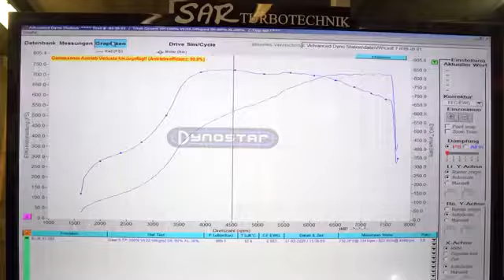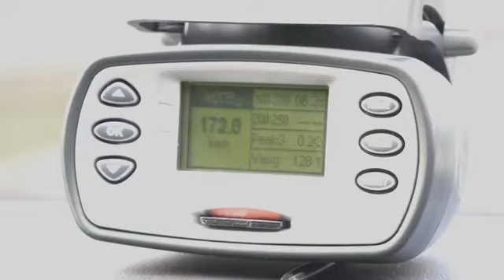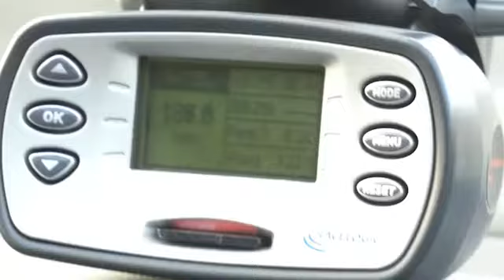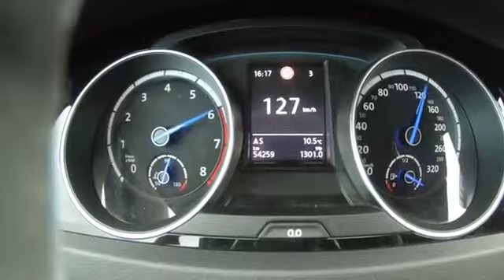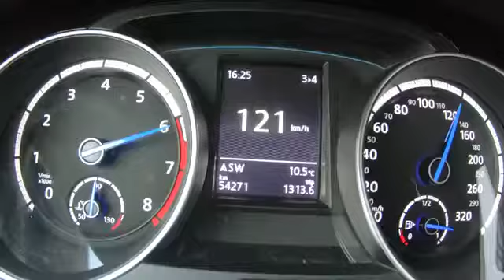Der Wolf im Schafspelz_ Probefahrt im 5 Zylinder V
Der Wolf